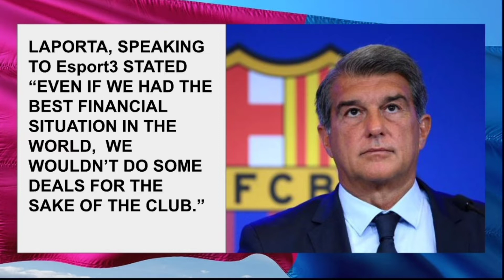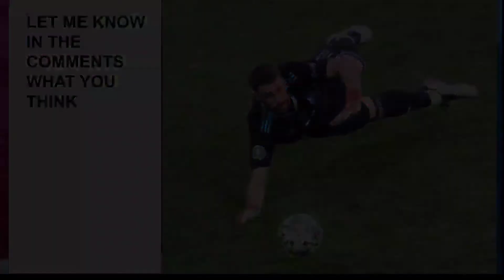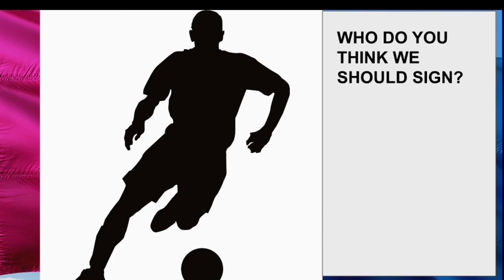What should Barcelona do if they don't sign Erling Haaland?